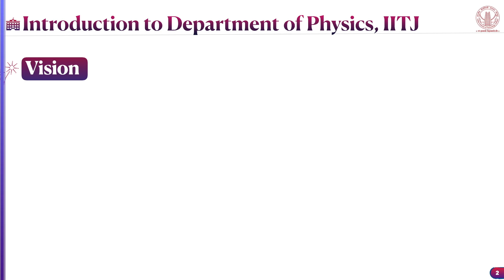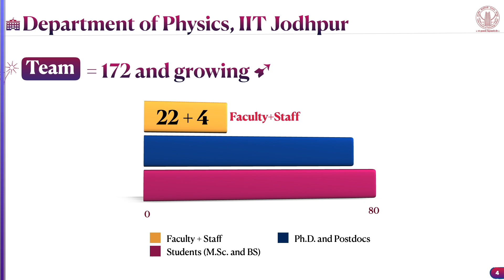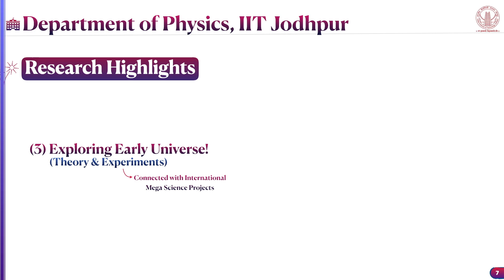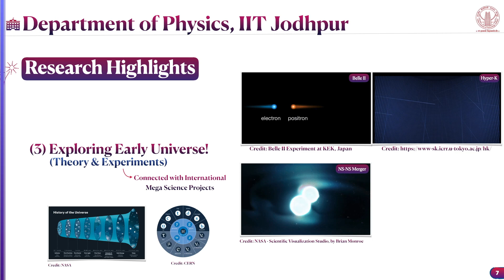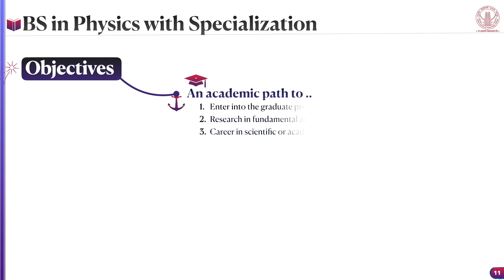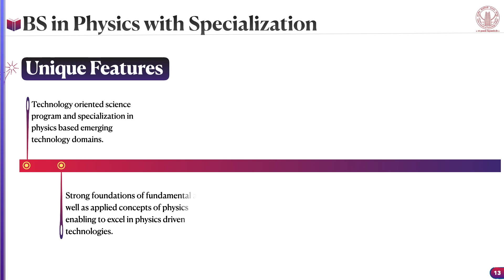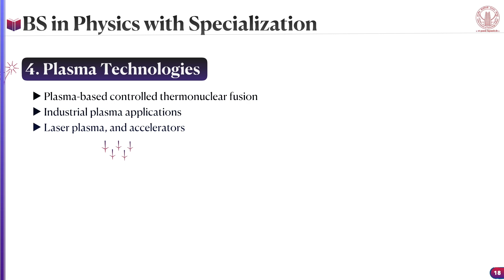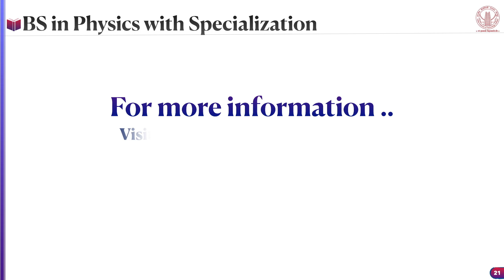BS in Physics with specialization | Open House Event | Department of Physics | IIT Jodhpur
Undergraduate Program | BS in Physics with specialization
Department of Physics, IIT Jodhpur

Open House Event, June 23 2023, at 3 PM

NEW: We also offer scholarships to top rankers! Checkout our website for more